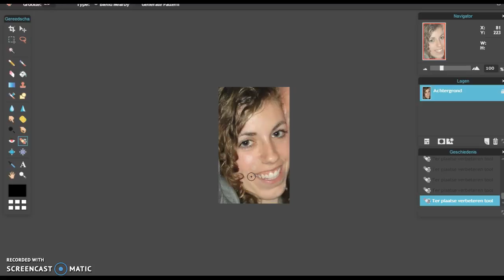Ter plaatsen verbeteren